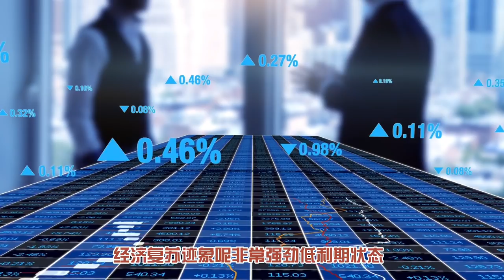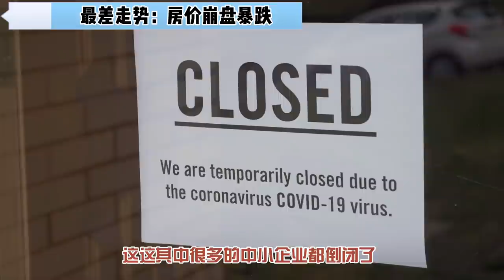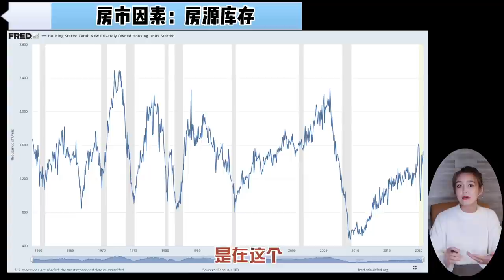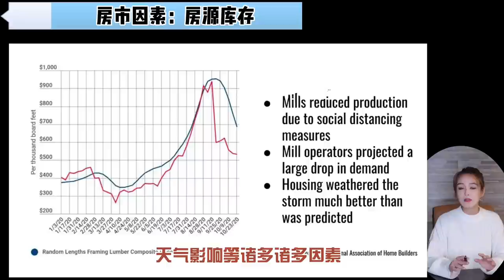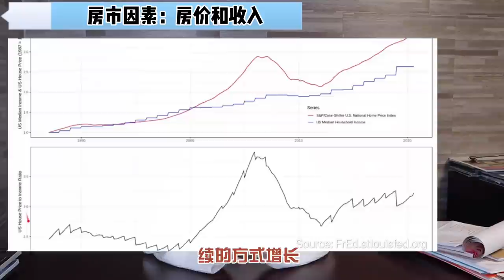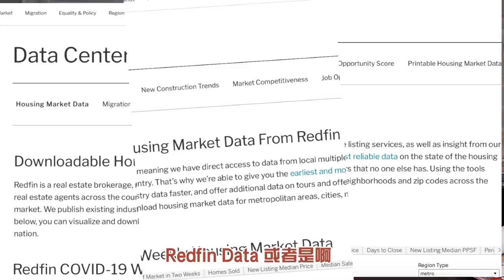【MINA 房·财·税】EP 53 | 2021年房地产市场预测| 房地产市场会否大崩盘|失业率| Forebearance|出租市场|宏观数据| 政府救市| 市场走向| 应该如何应对危机和把握时机?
哈喽大家好，我是MINA。欢迎来到我的频道。最近呢有很多小伙伴提出让我做一期关于对2021年房地产这个市场趋势的预测。从表象上看，最近呢 贷款利率还是超低，疫苗研发进展顺利，经济复苏迹象强劲，低利息状态的继续维持和整个市场的房产库存供应少，这些都会让房产市场继续平稳OKAY。不过许多人也预测二零二一年美国的房地产呢 市场会CRASH或者会疯狂下跌。那我们今天就和大家一起探讨一下在后疫情时代，房地产市场是如何波动的，尤其是在明年市场会有怎样的波动。

回答网友问题
1.   在2021年会发生房地产危机。答案是肯定的。
2.   什么时候发生，具体这个什么时候发生呢？我们这个是没有办法去预测未来的，但在本视频的第一部分，未来走向4种可能种，会简单说明一下何时出现这个V口。
3.   如果发生是否该采取采用应对的方式，然后哪些地区呢 会受到冲击力大，有哪些可能的市场走向，那作为美国政府是否会救市政策？2021房产最后的趋势是怎样，如果您想知道这些问题的答案，请您继续耐心的看完这个视频。

影响2021房价和市场的因素有哪些？有：贷款利率MORTGAGERATE，市场库存INVENTORY, 房价和收入、贷款的批准容易度、失业率UMEMPLOYMENT RATE, 租金市场RENTAL MARKET, 驱逐房客EVITION， 房贷延迟FOREBEARANCE，政府的救市政策TARP，还有房子的净值估值EQUITY，中小企业的倒闭率CLOSURE。

好了不跟大家兜圈子，Mina先跟大家说结论，先探讨四种市场趋势。